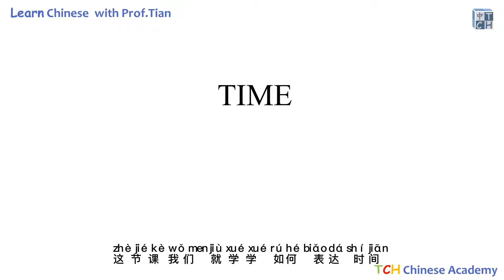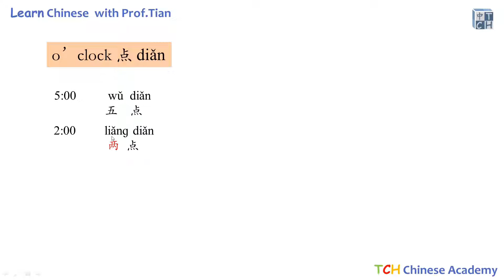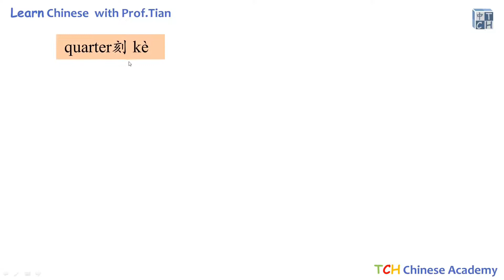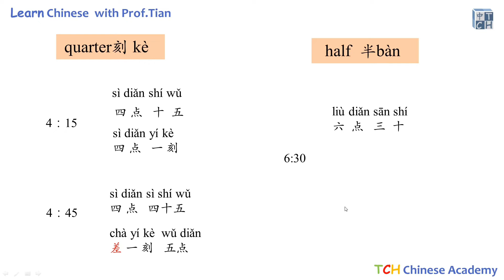How to say "time" in Chinese？【Difficulty:★☆☆☆☆】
Many Chinese learners don't know how to express time properly in Chinese. This video shows you how to say time in real Chinsee , correcting the most common mistakes about time.
for its related lesson--"How to ask time in Chinese"
for its related lesson--'When…?  ", "When…, "
for its related lesson--Can you say “When...”, “What time...” in Chinese? 【Difficulty:★☆☆☆☆】
Chinese Lessons are offered by professor Tian in TCH at all levels. Each Chinese class is designed according to your level. Flexible schedules can be arranged to fit your time. Students learn Chinese language with one-on-one instructions.